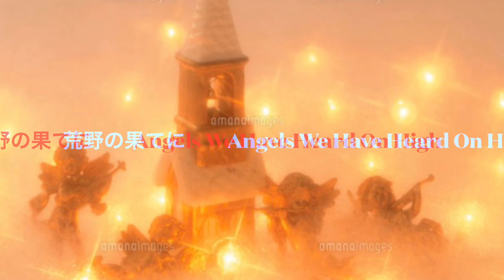『荒野の果てに（あらののはてに）』（Angels We Have Heard On High）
賛美歌の中のChristmas曲で有名な『荒野の果てに（あらののはてに）』（Angels We Have Heard On High）です。
ペン◯トニ◯スのバージョンをサックスで演奏してみました。所々五重奏です。
初めて打ち込みドラムも入れてみました。